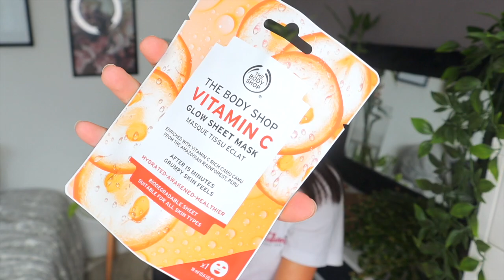UNBOXING: CALENDRIER DE L'AVENT: THE BODY SHOP 2020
💛 Oi gente! Aujourd'hui on se retrouve pour la découverte des produits du calendrier de l'avent THE BODY SHOP, j'ai décidé de tout ouvrir et tout vous montrer

10€ de remise pour 50€ d'achat avec le code: 22094

☆ Retrouvez moi sur mes réseaux:

📱 Snap: @sagiiovanna
📱Tik-Tok: @sagiiovanna

Beijos ❤️